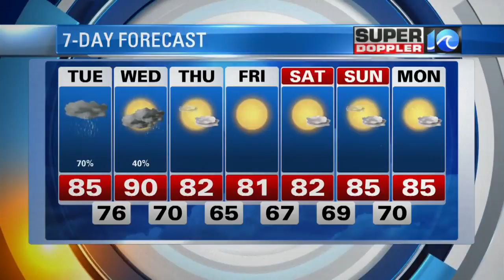Super Doppler 10 Evening Update